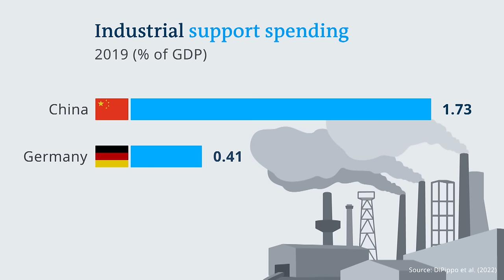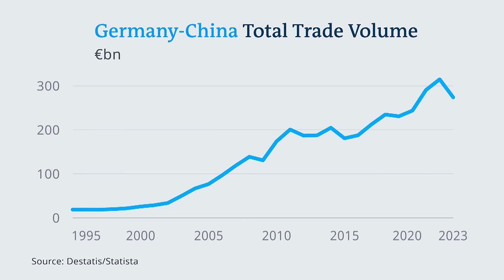German investment in China at record high despite economic tensions | DW Business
The German government describes China as a "partner, systemic rival and competitor." But what does that actually mean in practice? As German Chancellor Olaf Scholz visits China accompanied by the bosses of some of his country’s most important companies, he faces a tough balancing act: acknowledging China’s importance as an economic partner while making the case for a more level playing field. DW Business speaks with Holger Görg, Director of the International Trade and Investment research center at the Kiel Institute for the World Economy about the complexities of the relationship.